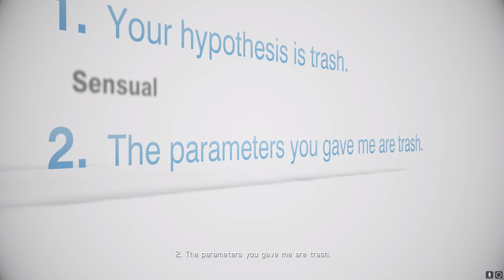Did I do something to tick you off?